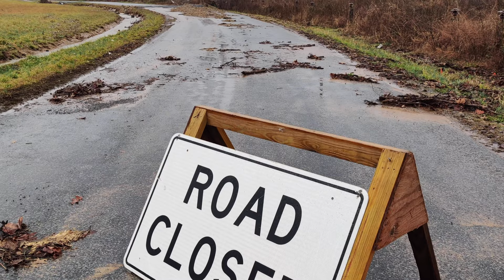Flooding in Kentucky in 4K • Feb 28, 2021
Flood Warnings were issued for my hometown of Murray, Kentucky with torrential downpours and water over the roads by midday. The heavy rain turned to a light shower for just a moment, so I grabbed my phone (OnePlus 7T Pro) and shot some video of a road that was washed out. Dangerous for drivers, but my daughter enjoyed exploring it with me.